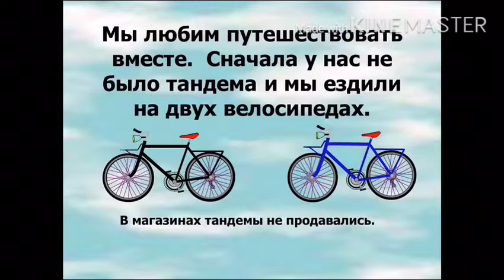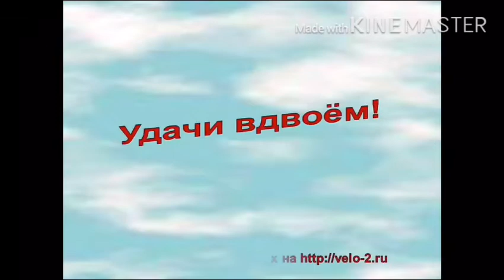How to make a tandem bike